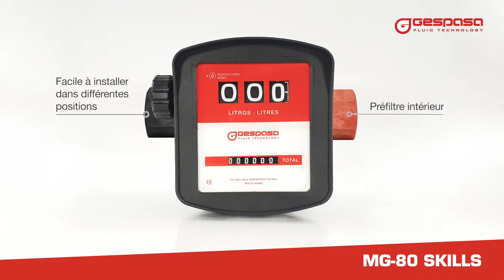MG-80 SKILLS_FR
Compteur mécanique pour le transvasement du gasoil, eau, AdBlue ... (pour autres liquides consultez).
Débit: 10-90 l/min
Précision: ±1 %